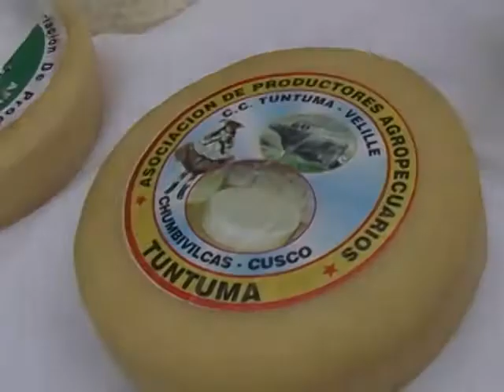Asociación de Productores Lácteos APU Tuntuma de Velille Chumbivilcas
Asociación de  Productores  Lácteos APU Tuntuma  de  Velille Chumbivilcas - proceso de  elaboración de  quesos  y yogourt. El. valor  de  la asistencia  técnica. y la  perspectiva  de  desarrollo de  los  pobladores. testimonio.